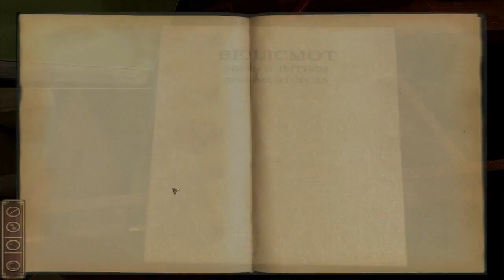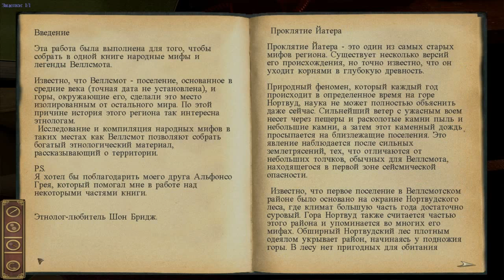Darkness Within серия 13 Хозяева дома